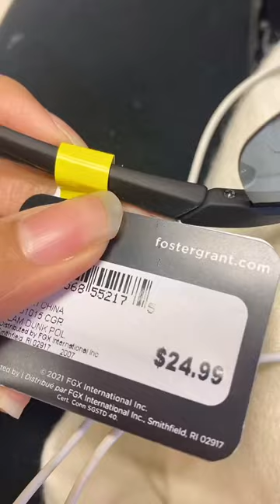Balanciaga Sunglasses Hack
Like yio ! Is it me or did these dad cargo pants sunglasses looked good? 😅✌🏽tiktokhack

✨ UNLEASH YOUR CONTENT CREATOR MAGIC